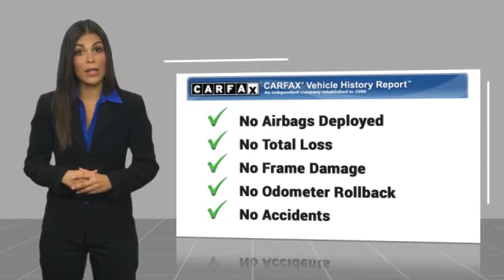2020 Ford Explorer XLT Used P1970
You'll love this 2020 Ford Explorer. This is a vehicle you'll want to take home. Call and get in touch with Johnson City Honda directly, and be the first to open the vehicle door today!